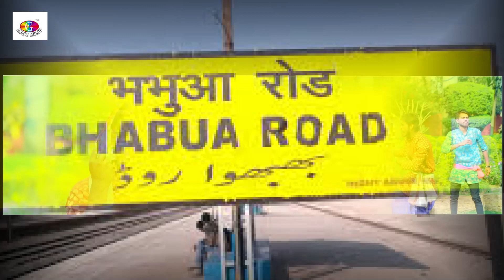Khesari Lal Yadav, Shilpi Raj - एक बार फिर नए अंदाज़ में | Fortuner | धमाकेदार गीत | Bhojpuri Song